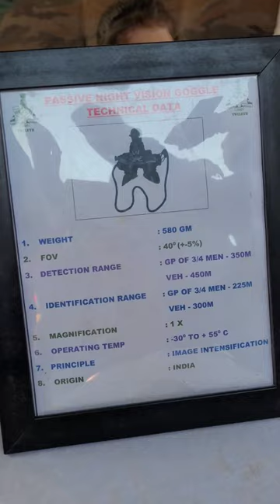Army Head Gear Night Vision